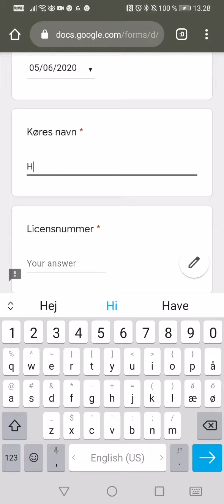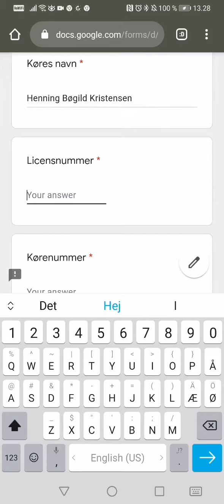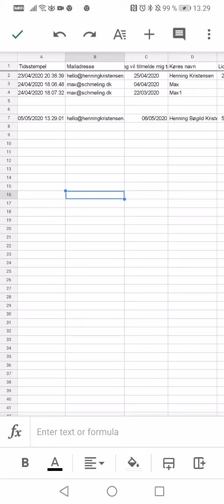Tilmeldings APP Motocross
En simpel Mobil APP til Børkop, hvor kører kan registrere sig og træningsleder live, kan holde styr på hvem der er tilmeldt, inddele i grupper og kommunikere tilbage.

Træningsleder kan så vælge og printe den ud og tage med på banen, eller bare se den direkte på mobil tlf, og evt. sætte et flueben når folk dukker op, eller hvordan man nu har lyst til at bruge det...  men meget lettere at håndtere en på papir og regneark, og folk registrer selv og klubben har fuld dokumentation for hvem der har trænet hvornår hvis det har interesse.